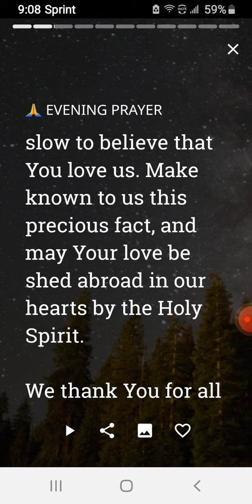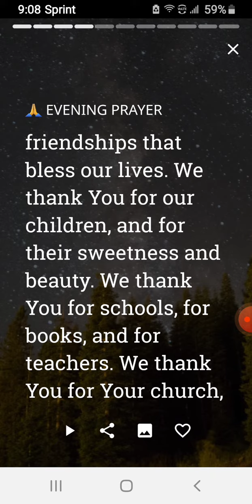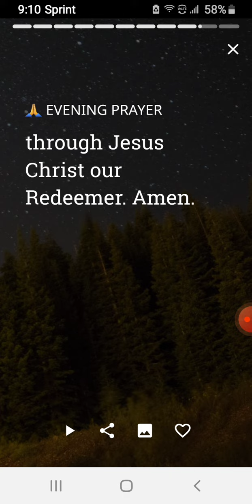Are you ready for the evening prayer? 🙏🙏🙏🙏💙💙💙💙💤💤💤💤🙏🙏🙏🙏